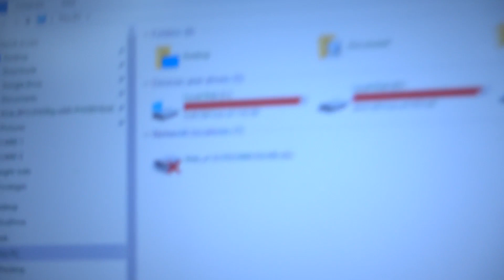Gaming Mouse & Keyboard Baru !! | Unboxing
okay kali ni lazada ada hantar kotak misteri. mari kita tgk apa ada didalam.